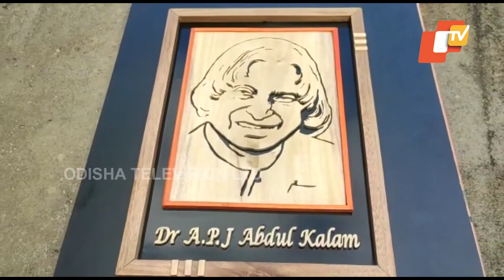Sand artist pays homage to Missile Man APJ Abdul Kalam on his birth anniversary